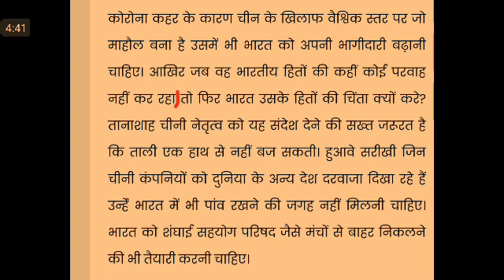Editorial Dictation @90 WPM #872, 17 June'20, dainik jagran EditorialDictation ssc stenographer